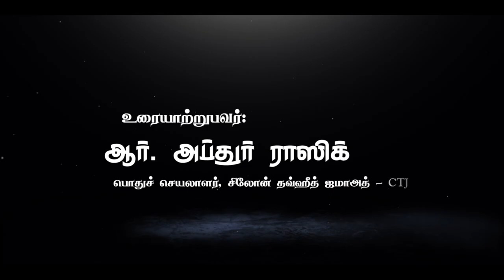அநீதிக்கு முன் ஆர்ப்பரித்த வீராங்கனை அஸ்மா பின்த் அபூபக்கர் (ரலி)! ᴴᴰ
அநீதிக்கு முன் ஆர்ப்பரித்த வீராங்கனை அஸ்மா பின்த் அபூபக்கர் (ரலி)!

நெகிழ்வூட்டும் நிகழ்வுகள் - தொடர் 12

உரை; சகோதரர். ஆர். அப்துர் ராஸிக்
B.Com (Special), LLB UK (Hons), Dip. In Psychology & Counseling (Merit) MA in Sinhala (Reading)
(பொதுச் செயலாளர், சிலோன் தவ்ஹீத் ஜமாஅத் - CTJ)